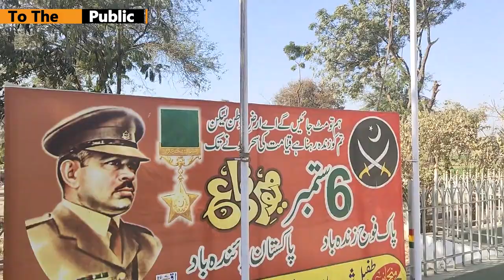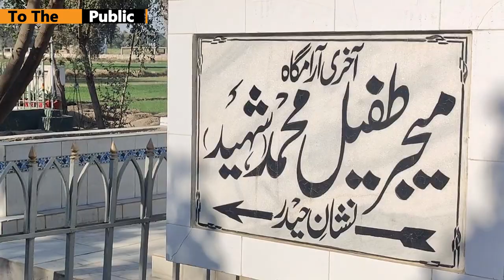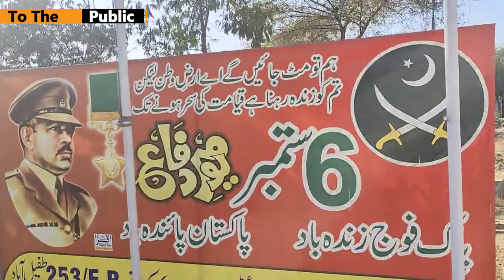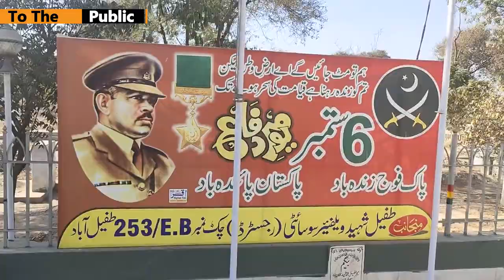Major Tufail Muhammad Shaheed Story Major Tufail Village & Mazar Visit | 2nd Nishan e Haider Holder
Who was Major Tufail Muhammad Shaheed who got second Nishan Haider? How did Major Tufail Muhammad Shaheed and his family come to Pakistan from India? Where was Major Tufail Muhammad Shaheed martyred? Why is Major Tufail Muhammad Shaheed called Fateh Lakshmipur? When was Major Tufail Muhammad Shaheed blessed with martyrdom? Where is the mausoleum of Major Tufail Muhammad located? All these questions are answered in this video and it is explained that:
Major Tufail Muhammad Shaheed Nishan-e-Haider Fateh Lakshamipur East Pakistan۔
Mazar of Major Tufail Muhammad Shaheed Nishan-e-Haider in Burewala

Visuals Used in this video taken from PakArmyChannel Drama Serial Tufail Muhammad Shaheed.
Video Courtesy: PakArmyChannel
Video Courtesy: City42
For any Copyright Concern Kindly Email on:

To the Public is a Channel where you Watch Public Opinions, Public Reactions and Public Shows on current affairs, entertainment and infotainment.